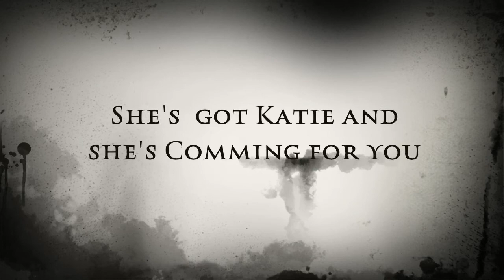evil child scary trailer 333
scary trailer.